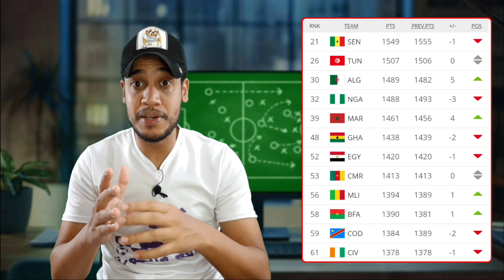ترتيب الفيفا الجديد المنتخب المغربي يتقدم | الموعد الرسمي لمبارة الرجاء و الزمالك| أش واقع فالكرة؟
ترتيب الفيفا الجديد
مباريات إياب نصف نهائي دوري ابطال افريقيا

الوداد ضد الاهلي
الرجاء ضد الزمالك